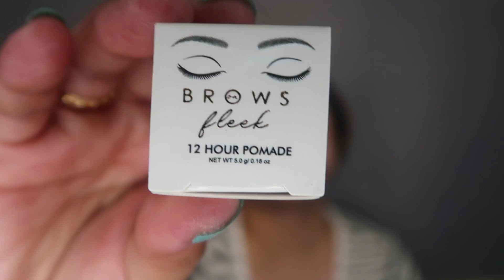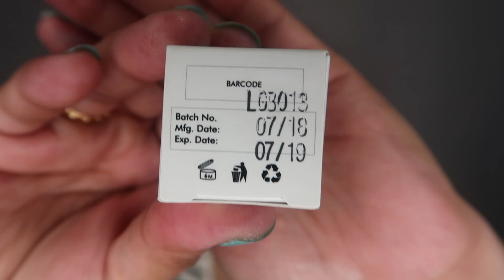GIRL BOSS BROWS ON FLEEK | SWAK o LIGWAK?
Thank you very much for watching my vlog. Hope you enjoyed watching

Brands Featured
Girl Boss Brows on Fleek in Shade Light Brown

Good vibes always :)

My video is in TAGLISH.

I am Cath. A wife. A mother.
This is my family life and I'm very much glad to share it with you :)

Thank you so much mga beshies :)